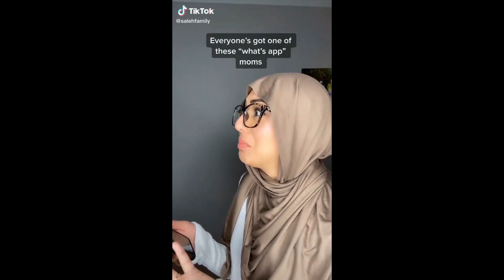Relatable Brown/Desi Tiktok Compilation #10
thoughts on this intro?